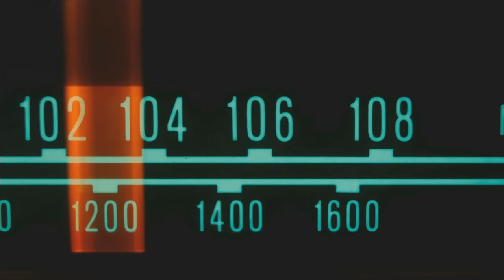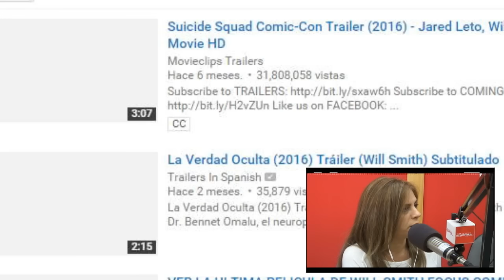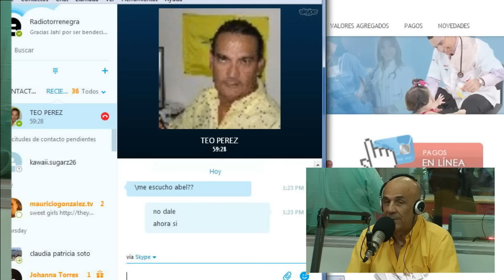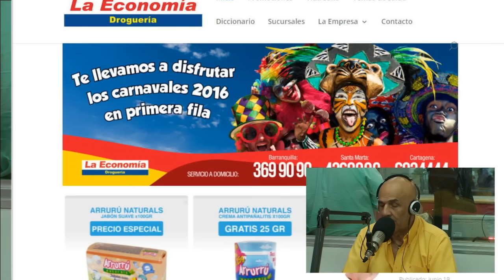Programa Satelite Martes 2 de Febrero 2016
Programa de opinión en las instalaciones de Emisora Atlántico de la Organizacion radial Olimpica
Por la frecuencia 1.070 AM Colombia en el horario de 1:00 PM A 3:00 PM

Direccion : Abel Gonzalez Chavez
Produccion : Benjy Bula
Camarografia: Jesus Camargo
Ing: Jorge Aragon